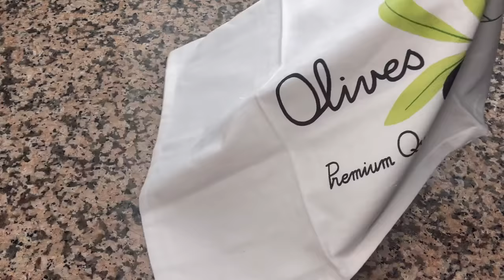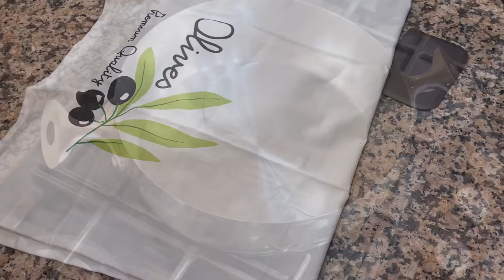لن تشتري خبز التورتيلا بعد الان 😍! خبز التورتيلا و الشاورما احسن من الجاهز لجميع انواع سندويشات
قناتي الثانية :  @mhamedamir263
إنستغرام : chef_amiiir

لطلب بانينوز :
دار البهجة:

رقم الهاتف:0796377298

المقادير:
لخبز التورتيلا
Chef amir
3 كؤوس فرينة (460 غ دقيق ابيض)
نصف ماعقة صغيرة خميرة حلويات
ملعقة صغيرة حليب بودرة
ملعقة صغيرة ملح
ملعقة كبيرة خل ابيض
2 ملعقة كبيرة زيت
حليب لجمع العجين

ام وليد
مطبخ ام لجين
سميرة dz
هشام للطبخ
حلويات اقتصادية وراقية لام يارا
حلويات كراميلا المغربية
حليمة الفيلالي
رجاء في البيت
شهيوات وليد
قناة النهار
قناة الشروق
احكي حكايتك
قناة البلاد
الجزاءرية وان
سميرة تيفي
خبز الشاورما/شاورما/خبز المقلة/خبز السوري/اسرار خبز الشاورما
تاكوس ام وليد